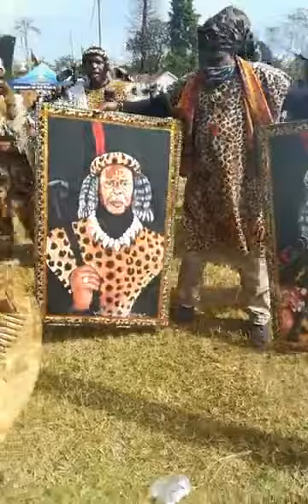"Rasta the artist" receives a warm welcome at the Zulu Royal-place with his paintings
Rasta the artist receives a warm Welcome